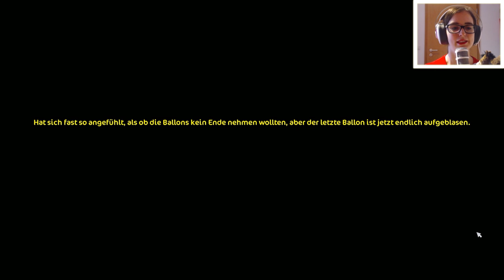Star Stable [SSO]: Loretta in Festival-Laune #450 | Let's Play ♥ [GERMAN/DEUTSCH]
Let's Play Star Stable Online mit zaaap! [DEUTSCH/GERMAN] [SSO] inkl. Facecam
Das neue Gebiet: Epona

Dina's Stallgeflüster [DSG]

♥ Dina Sunfield ♥
1. deutscher Server Winter Star

Star Stable Online gibt's bei uns auch regelmäßig im Stream